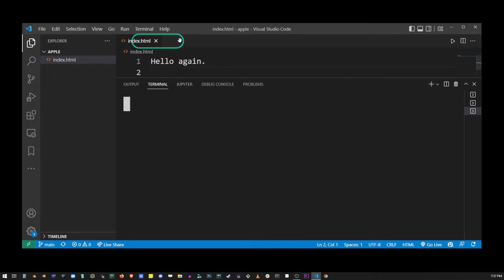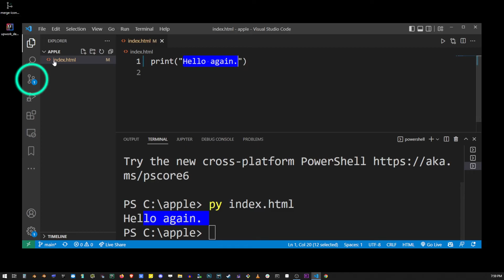VSCode How To Open a Folder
00:00 How to open a folder in vscode
00:07 To open a project folder go to File -  then  click "Open Folder"
00:25 Find the folder and litearlly just click Open Folder button!
00:33 Open Terminal tab and click New Terminal
00:43 Type some python code and execute it in command line
1:24 That's all there is to opening a folder in Visual Studio Code

How to run PHP script file on localhost in Chrome browser on PC in Windows 7 10 11

How to install MinGW 64 bit 2022 Windows 10/11 Fix File Has Been Downloaded Incorrectly! Error